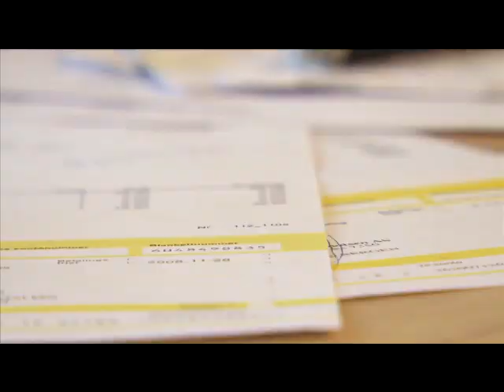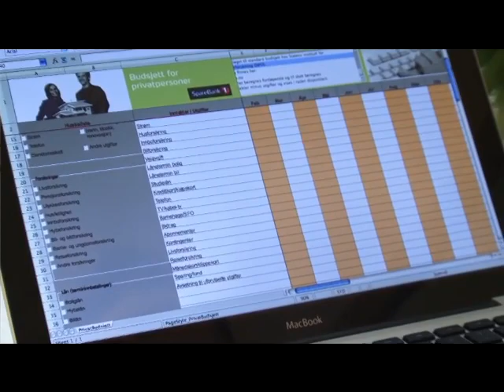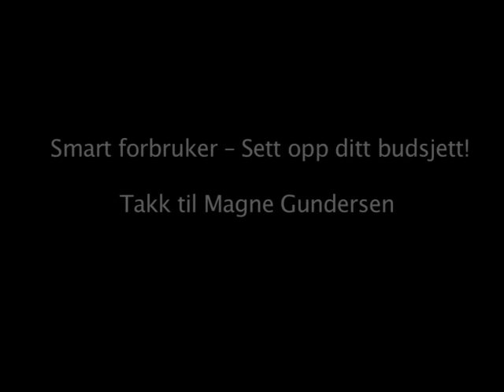Smart forbruker med Magne Gundersen - Budsjett